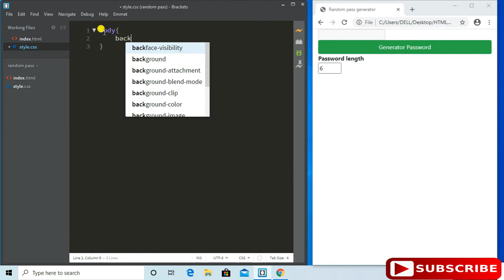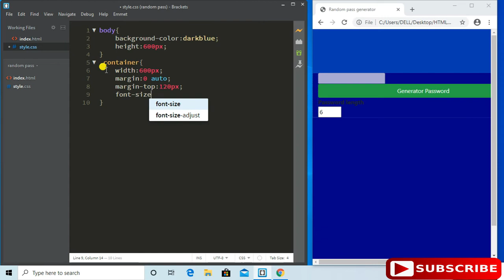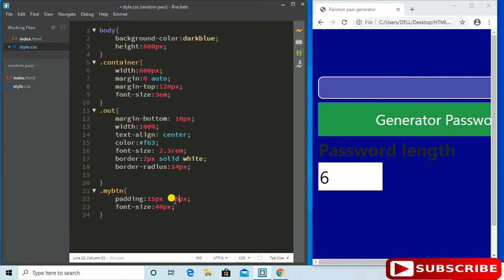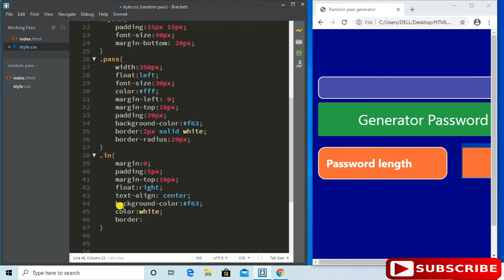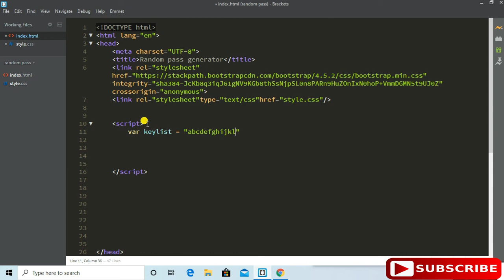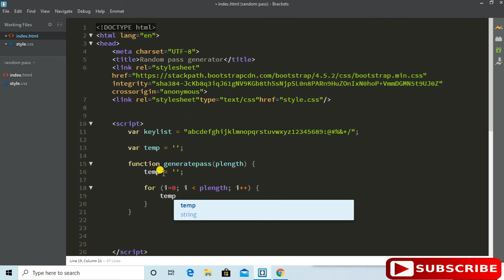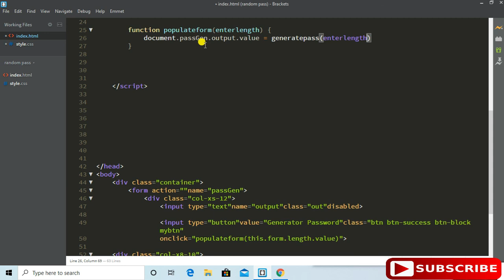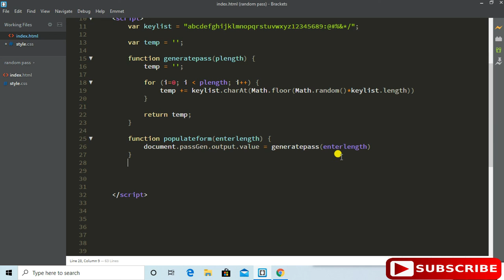Random Password Generator project in javaScript || javaScript tutorial in Hindi || part #2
Project : Random Password Generator